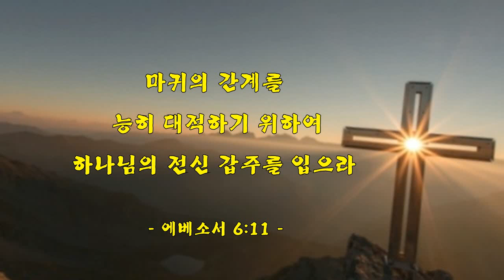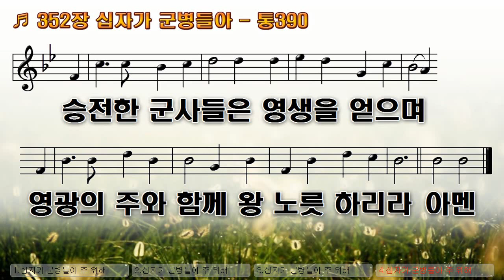[악보&찬송] 352장, '십자가 군병들아' 통390 (분투와 승리)